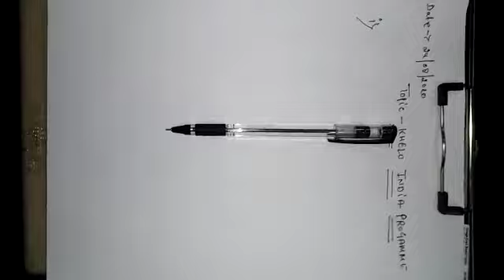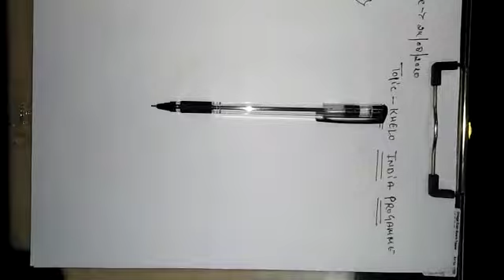KHELO INDIA PROGRAMME XI PHE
CLASS XI PHE